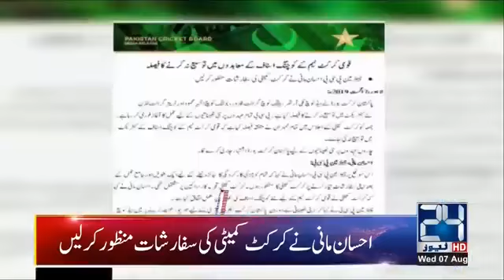Bharat Kashmir par zulm ki intha kr rha hy